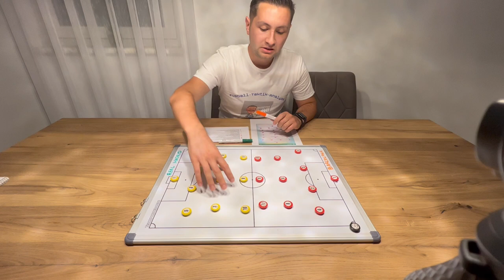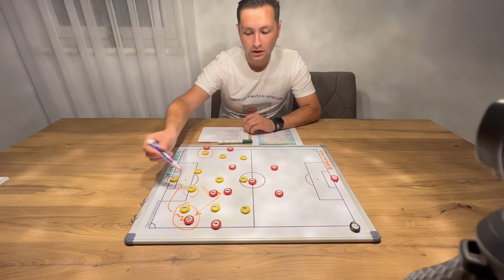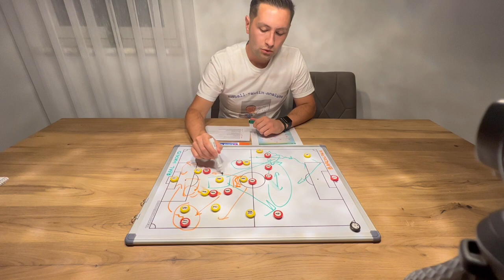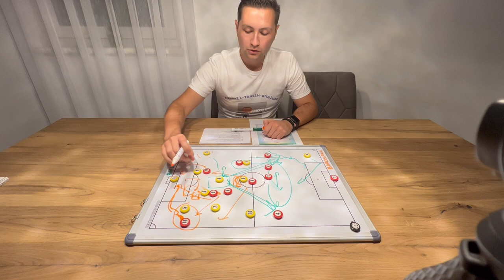Fußballanalyse: 𝐄𝐥 𝐂𝐥á𝐬𝐢𝐜𝐨 Real Madrid vs. Barcelona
Hallo liebe Trainerkollegen,

📢 heute möchte ich euch die Spielanalyse von 𝐄𝐥 𝐂𝐥á𝐬𝐢𝐜𝐨: 𝐑𝐞𝐚𝐥 𝐌𝐚𝐝𝐫𝐢𝐝 𝐯𝐬. 𝐁𝐚𝐫𝐜𝐞𝐥𝐨𝐧𝐚 ein kurzes Video vorstellen.

Statistik:
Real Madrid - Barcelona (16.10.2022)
3 - Tore - 1
1️⃣ 𝐊𝐚𝐫𝐢𝐦 𝐁𝐞𝐧𝐳𝐞𝐦𝐚 𝟏𝟐'
2️⃣ 𝐅𝐫𝐞𝐝𝐞𝐫𝐢𝐜𝐨 𝐕𝐚𝐥𝐯𝐞𝐫𝐝𝐞 𝟑𝟓'
                                                 1️⃣ 𝐅𝐞𝐫𝐫𝐚𝐧 𝐓𝐨𝐫𝐫𝐞𝐬 𝟖𝟑'
3️⃣ 𝐑𝐨𝐝𝐫𝐲𝐠𝐨 𝟗𝟎+'𝟏
43 - Ballbesitz (%) - 57
5 - Schüsse aufs Tor - 4
4 - Schüsse neben das Tor - 14
3 - Abseits - 4
4 - Gehaltene Bälle - 1
11 - Fouls - 14
83,3 - Pässe (%) - 89,0
2 - Gelbe Karten - 2
0 - Platzverweise - 0

Als leidenschaftlicher Trainer habe ich mich entschieden, über Taktik, Training, Konzepte und Strategien kurze Videos zu drehen und euch Einblicke in meine Trainerwelt zu geben.

Autor: Miroslav Konjevic, Fußballtrainer im Amateurbereich

Aktuell: Trainer beim FC Nenzing 1b
Ziel: Trainer im Profibereich

Trainerausbildung:
UEFA-B Lizenz (2022)
UEFA-C Lizenz (2021)
ÖFB-D Lizenz (2020)

🗣🗣 Ich freue mich auf eine gute Zusammenarbeit und den Austausch mit euch.

Fußball-Taktik-Analyse KM

"𝘔𝘦𝘯𝘴𝘤𝘩𝘦𝘯 𝘮𝘪𝘵 𝘡𝘪𝘦𝘭𝘦𝘯 𝘩𝘢𝘣𝘦𝘯 𝘌𝘳𝘧𝘰𝘭𝘨, 𝘸𝘦𝘪𝘭 𝘴𝘪𝘦 𝘸𝘪𝘴𝘴𝘦𝘯, 𝘸𝘰𝘩𝘪𝘯 𝘴𝘪𝘦 𝘨𝘦𝘩𝘦𝘯" - Earl Nightingale